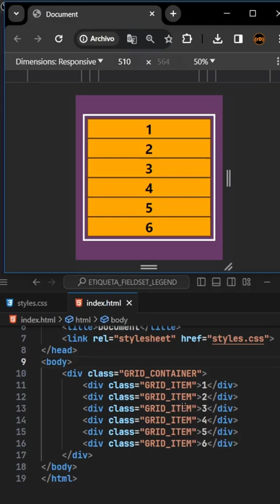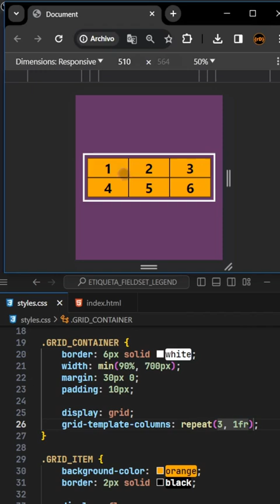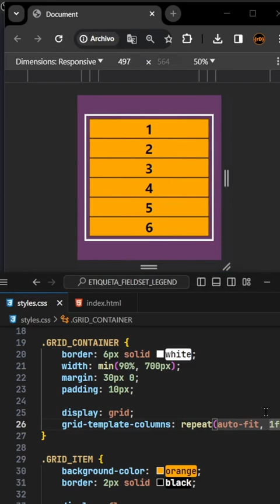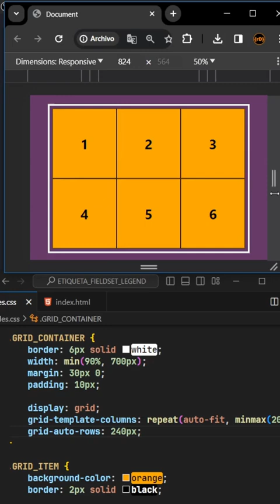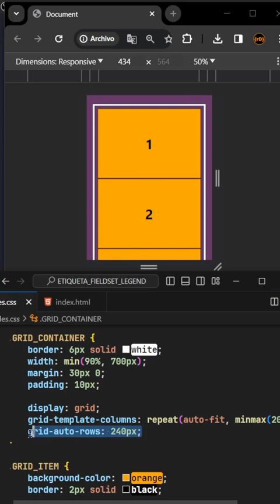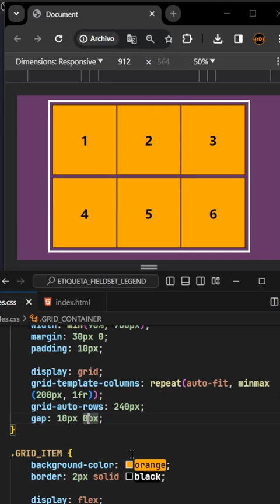Aprende display grid de css